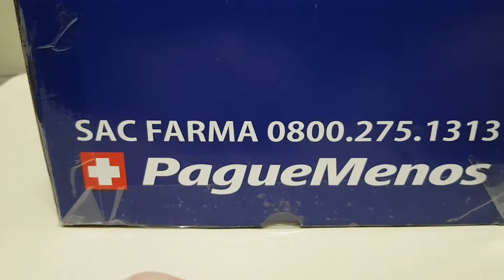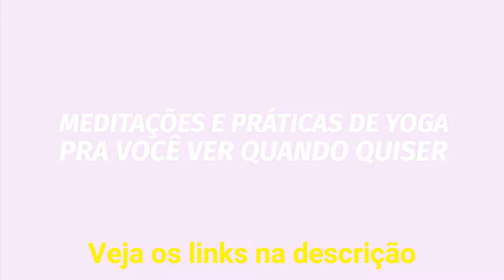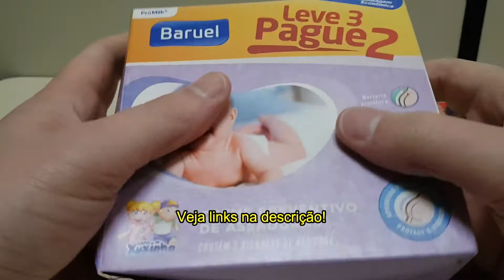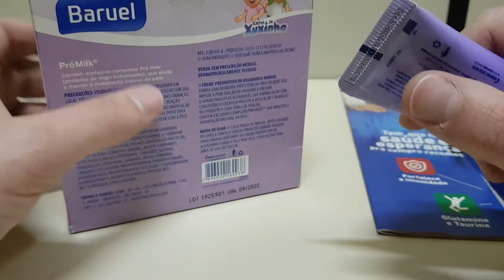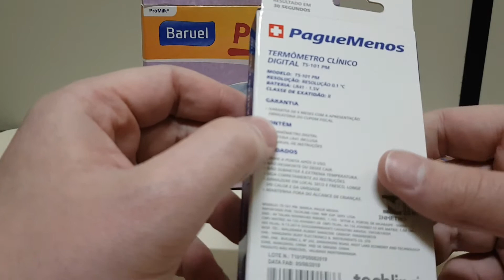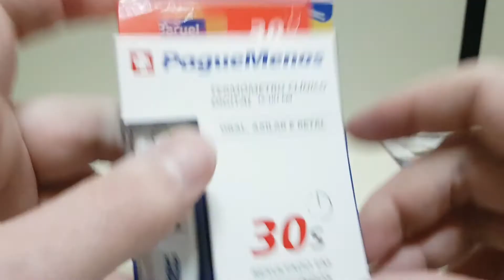Saúde do Bebê: Pomada Prevenção de Assaduras e Termômetro Bom Custo Benefício | Geekmedia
Neste vídeo:

Saúde do bebê:
Unboxing e overview de Termômetro digital e Pomada para Prevenção de Assaduras.

Onde comprar:
Pomada Prevenção de Assaduras
Pomada para Assaduras
Termômetro Digital
Produtos linha Turma da Xuxinha

=== CURSOS ===

=== CURSOS ===

Faça já seu cadastro no Ame e ganhe 10 reais!
e use o código orGf na hora de criar a conta!

CURSOS

CURSOS

=O=O=O=O=O=O=O=O=O=O=O=O=O=O=O=O=O=O=O=O=O=O=O=O
MELIUZ

=O=O=O=O=O=O=O=O=O=O=O=O=O=O=O=O=O=O=O=O=O=O=O=O

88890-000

▓▓▓▒ ACESSE TAMBÉM ▒▒▒▓▓▓▓▓